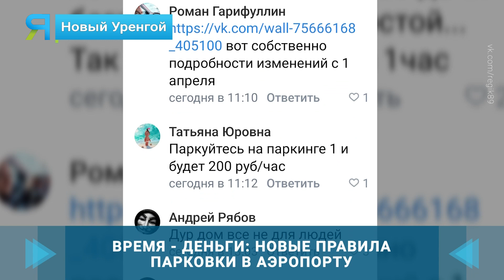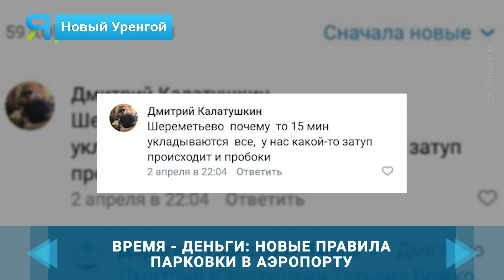В новоуренгойском аэропорту изменились правила парковки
Если водитель укладывается в 15 минут, то для него пребывание в зоне посадки и высадки пассажиров будет бесплатным. За бОльшее время придётся заплатить. Без спорных ситуаций не обходится. Анна Мирошниченко выслушала мнения сторон и узнала, какая есть альтернатива.